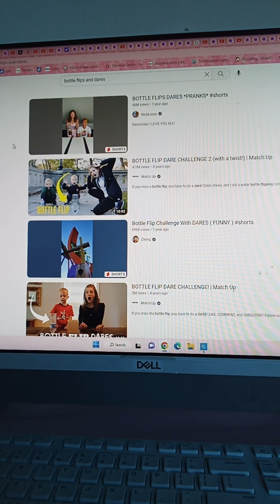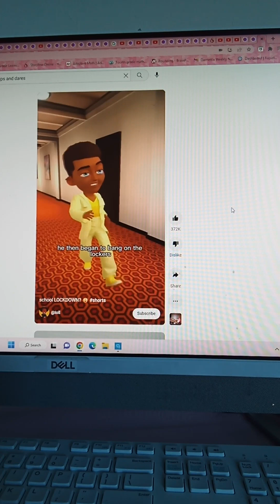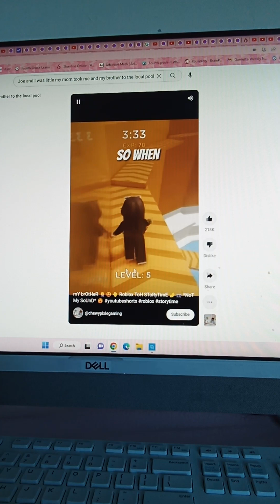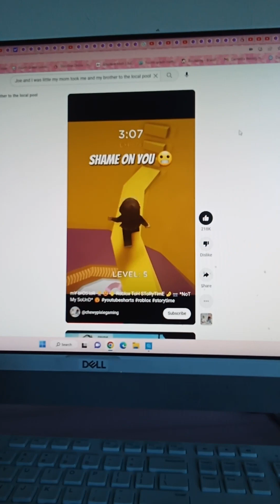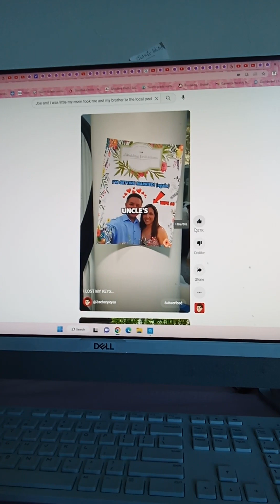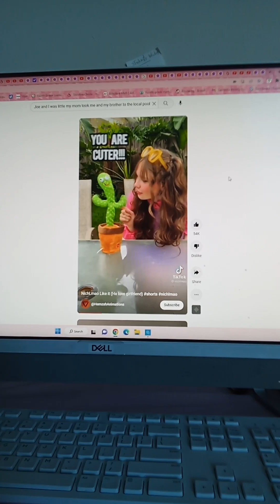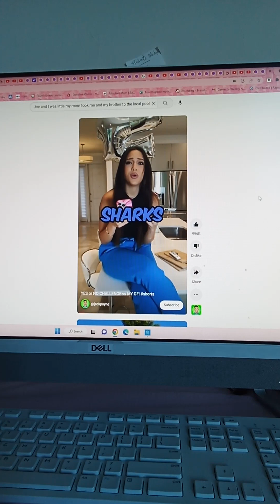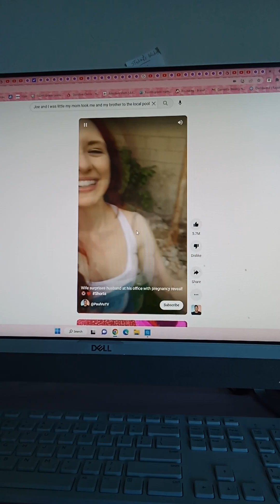Jasmine reacts to videos in 2023